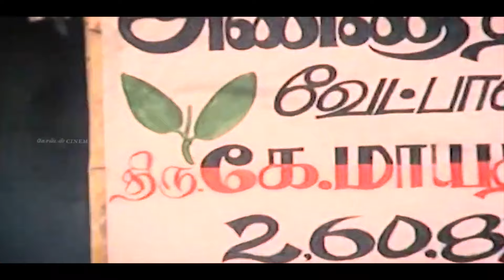சொல்றபடி சொன்ன எல்லாரும் கேப்பாங்க-MGR,latha,Manjula Scenes | Netru Indru Naalai Part2.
Directed by  Pa.Neelakandhan
Produced by  S. A. Ashokan
Written by  Sornam
Story by  'Nellai' Venkatachalam
Starring  M. G. Ramachandran
Manjula
Latha
Rajasree
Thengai Srinivasan
Cinematography  A. Shanmugham
Amirtham
Edited by  R. Sebastian
Production
company
 Amalraj Films
Distributed by  Amalraj Films
Release date
 12 July 1974

ShortFilms
Dubsmash
Special Programs
Events
Movie News